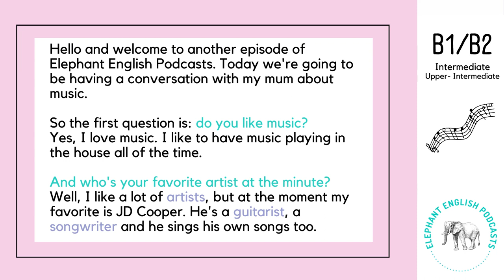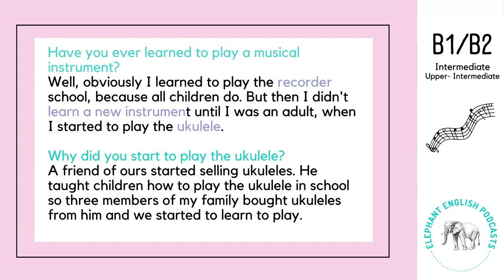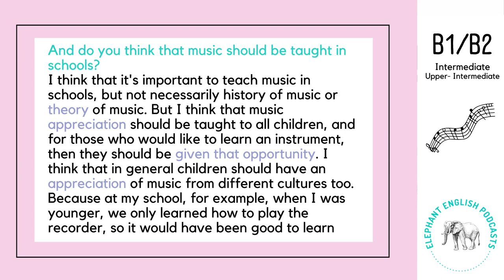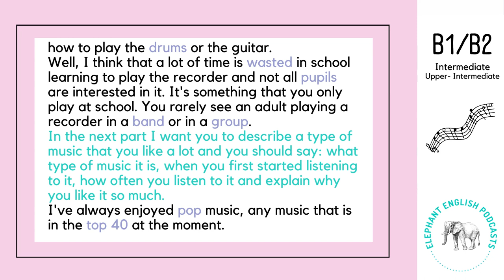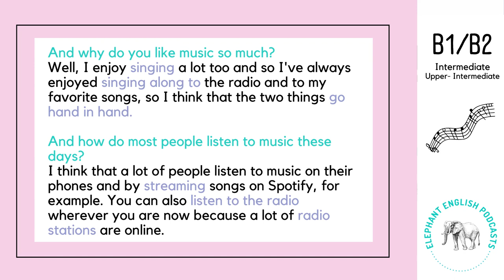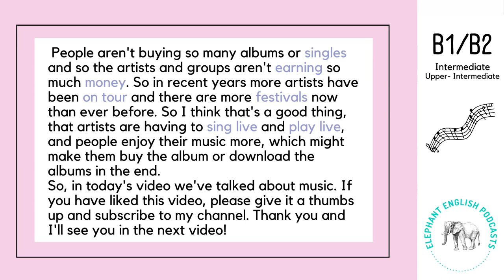🎵Talking about MUSIC in English🎵Intermediate English listening - IELTS Speaking exam questions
Intermediate English listening practice🎵Talking about MUSIC🎵 IELTS Speaking exam questions English  to practice for speaking exam 🐘Elephant English Podcasts

This is a B1/B2 English listening practice for intermediate learners to learn English (Level 3 or Level 4). It is an intermediate listening practice in English to practice your listening skills. If you want to learn English, this English conversation with native speakers will help you to learn English vocabulary and practice your English listening comprehension.

This English listening practice for intermediate learners can also help you with your English speaking practice. On the Elephant English Podcasts channel, you can find B1 speaking exam practices with B1 speaking exam questions answered and B2 speaking exam practices with B2 speaking exam questions answered, which you can watch to practice for your English speaking exams.

On the channel, there are also English lessons for intermediate English learners at an intermediate level. This level of English corresponds to B1/B2  or Level 3/Level 4. Therefore, this B1 English listening practice for intermediate learners is an English listening practice Level 3 or Level 4.

This listening practice B1/B2 has on screen subtitles and audio for you to follow. The accents in this English podcast are British, so if you want to learn British English, listen to native speakers speaking naturally or expand your vocabulary, this is the channel for you!